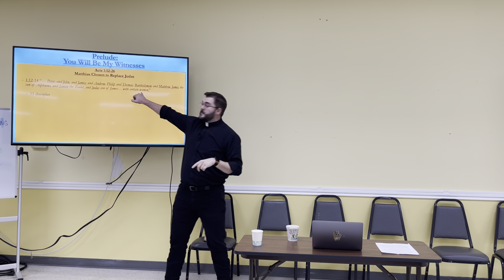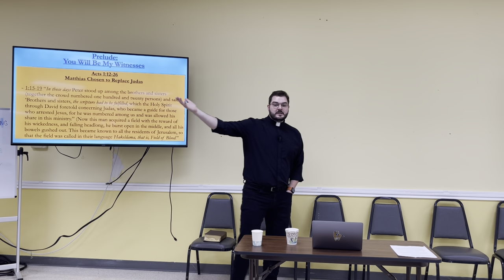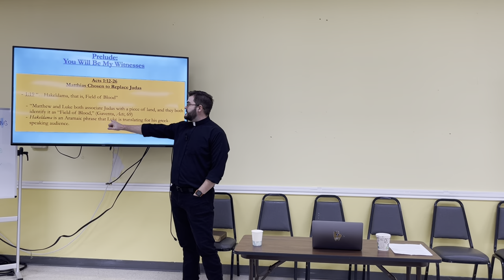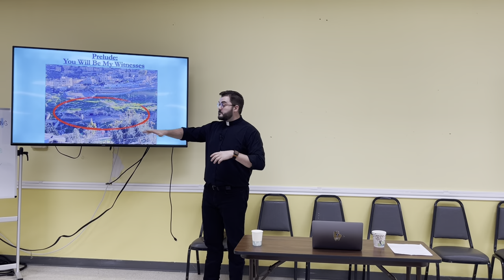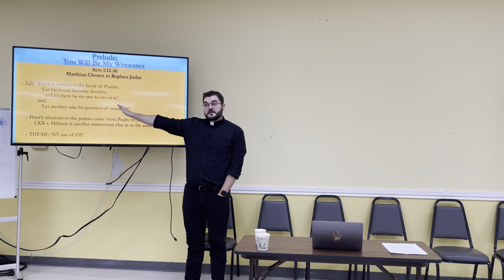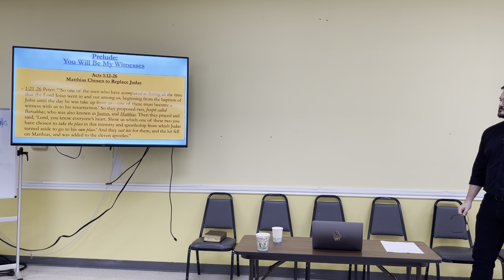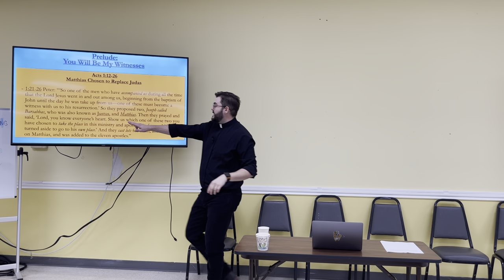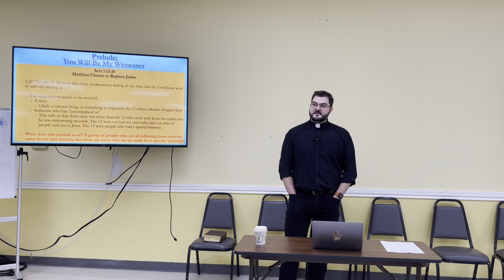Acts 1:13-26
We continue our walk through the Acts of the Apostles